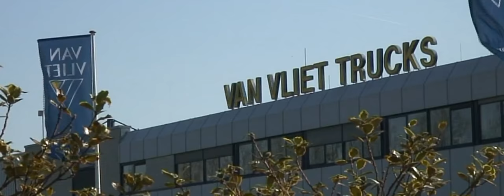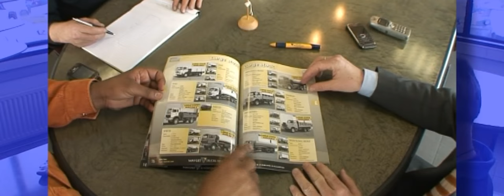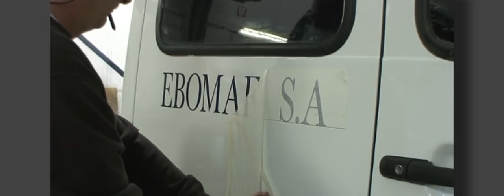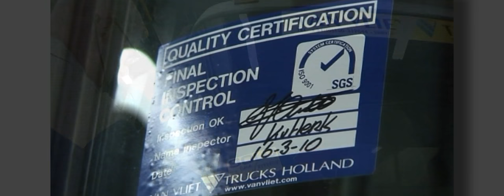Van Vliet Trucks Holland introduction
Over a period of 60 years, Van Vliet Trucks Holland BV has become a leading supplier of new, used and reconditioned commercial vehicles. Van Vliet has earned this position through its selective and careful purchase strategy, the universally acclaimed high quality of both product and service and the value for money it offers. Dedication and skill are the cornerstones of Van Vliet's succes.

With a permanent stock of over 1500 commercial vehicles (new, used and reconditioned) and a large network Van Vliet is always able to supply the customer with the desired product on a short notice. If the product needs to be modified to meet recommendations, Van Vliet will gladly take care of it in one of its own professional workshops. The modification will be done with the greatest care by a professional team of technicians, working according ISO 9001 standards, to guarantee a high level of quality.

After the product has undergone the final quality inspections, the product is ready for delivery. Whether the product needs to be delivered at a European seaport or another destination around the world, Van Vliet takes care of the entire proces of delivery, to comfort the customer.

Because Van Vliet takes care of the whole package; from sales, to modifying and even the deliveringproces, Van Vliet is able to provide the customer in his needs on a short notice and is therefor able to meet the customers tight schedule.

Specialties
Sales, Modification, Project vehicles, Export, Reconditioning, Parts, Trucks, Wordwide shipment, 4x4's